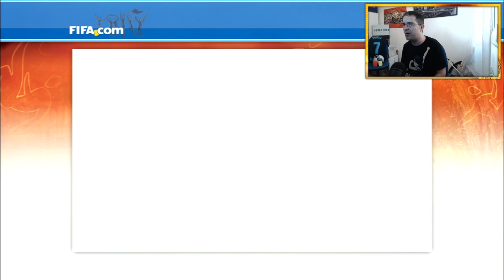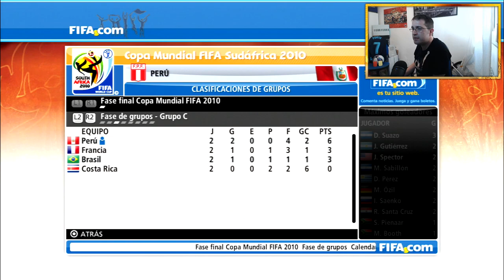MUNDIAL Sudáfrica 2010 V3 | GRUPOS | CAPITULO 8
🔥 ¡ SERIES ARDIENTES ! 🔥